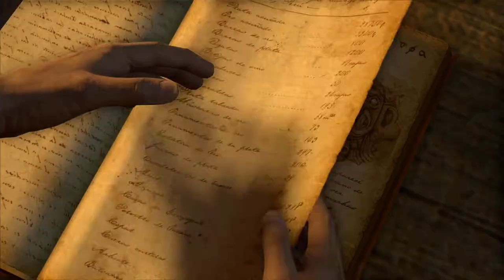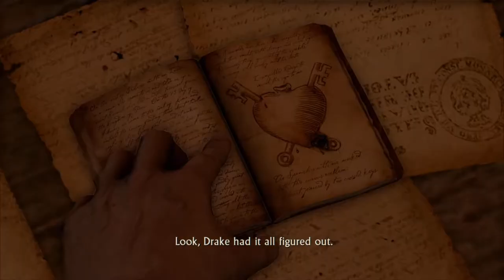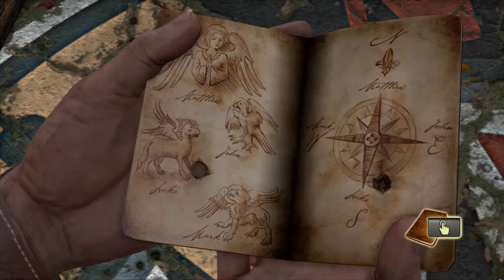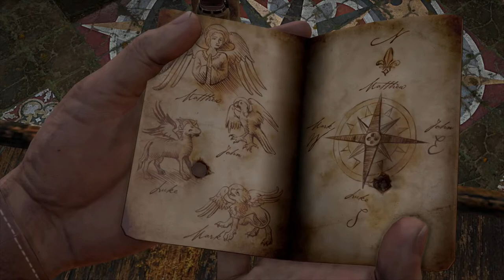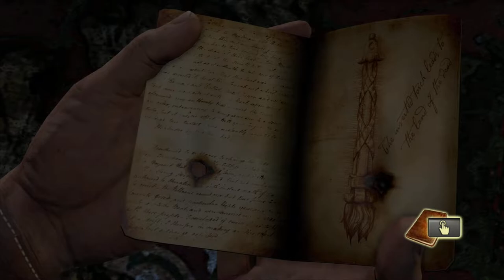Let's Play Uncharted: Drake's Fortune - Part 4 - Sanctuary - No Commentary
Recorded on PS4 Pro, 1080p 60 fps.

Part of the Nathan Drake Collection.